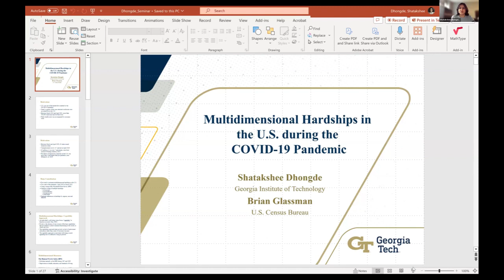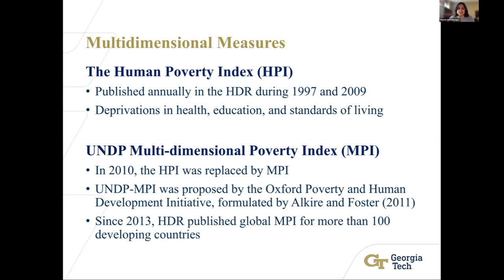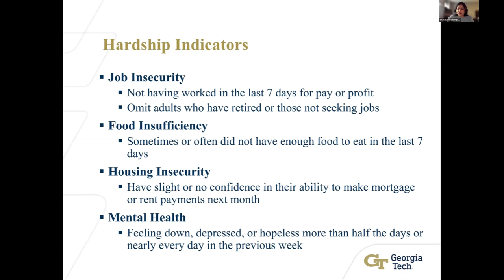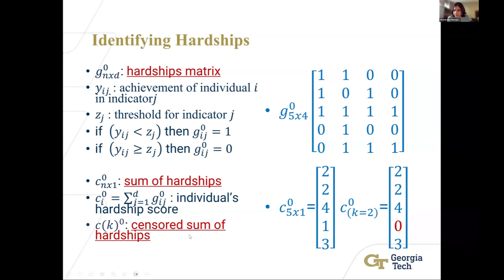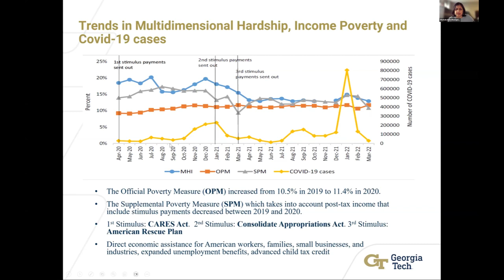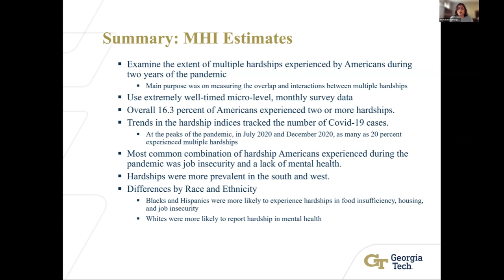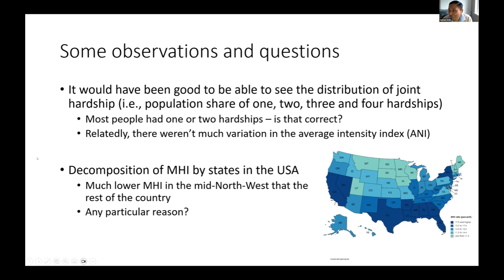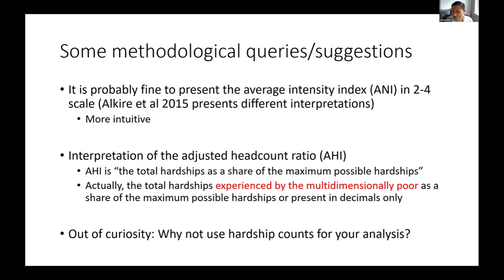Shatakshee Dhongde Economic Measurement Webinar 7 March 2024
Shatakshee Dhongde (Georgia Institute of Technology)

This webinar will give an overview of research on multidimensional hardships experienced by Americans during the Covid-19 pandemic. The webinar will summarize the findings from two papers. The first paper uses U.S. Census monthly survey data on job insecurity, food insufficiency, housing insecurity, and mental health. We find that at the peaks of the Covid-19 pandemic, nearly 20% or one in five adults experienced two or more hardships. The second paper uses panel data on financial well-being collected by the Federal Reserve Board. We compile data on self-reported economic hardships such as inability to pay bills, unemployment, and inability to afford health care. Regression results show that hardships were more prevalent in states with stricter lockdown restrictions. Both papers show that multidimensional hardships were particularly high among women and among Blacks and Hispanics. Our results underscore the fact that the pandemic compounded hardships experienced by Americans and left a long-lasting impact on their well-being.